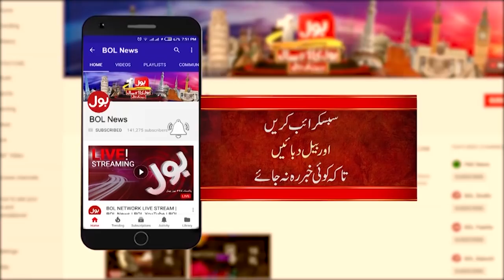BOL News Headlines 06:00 PM | 3rd February 2021 | BOL News Bulletin